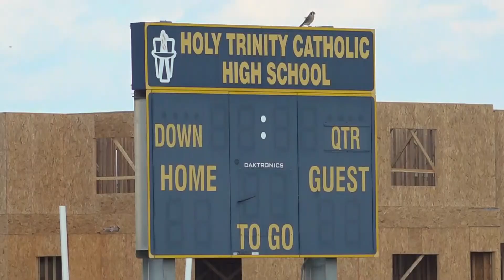Local teen to be honored as honorary captain of football game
Holy Trinity Catholic High School football player Adam Compean is in a coma state after a multi-vehicle crash last December. Now, his team is honoring him.